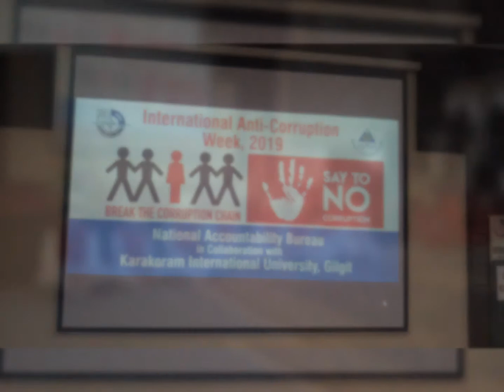Abdul Salam Naz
گورنمنٹ انٹر کالج جاگیر بسین گلگت کلاس بارھویں کے طالبعلم عبداللہ ولد جمعہ شیر ساکن سکارکوئی نے NABکی طرف سے منعقدہ مضمون نویسی بعنوان ( آو مل کے ملک کو رشوت سے پاک کریں)  کا مقابلہ جو گلگت بلتستان کے بیس کالجز کے طلبا و طالبات کے مابین ہوا،اس میں دوسری پوزیشن حاصل کی ہے۔۔۔
 مورخہ 12 دسمبر بروز جمعرات قراقرم انٹرنیشنل یونیورسٹی گلگت کے مشرف ہال میں منعقد ہونے والی سیمینار اور تقریب انعامات کی تصویری جھلکیاں۔۔۔۔